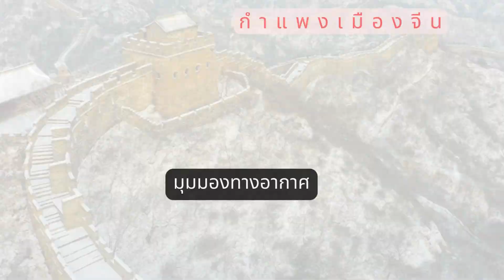# มุมมองทางอากาศของกําแพงเมืองจีน